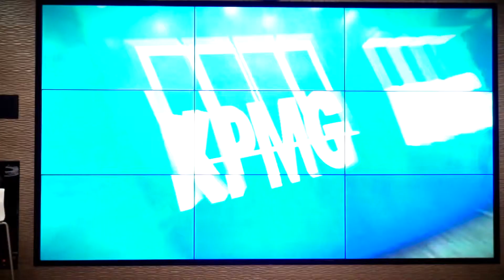KPMG Women's Premiership 2018/19